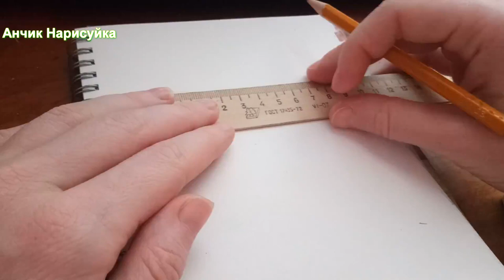Влог / Нарисовать компьютер /Как Нарисовать монитор / нарисовать клавиатуру / Уроки Рисования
В этом видео как нарисовать компьютер поэтапно.